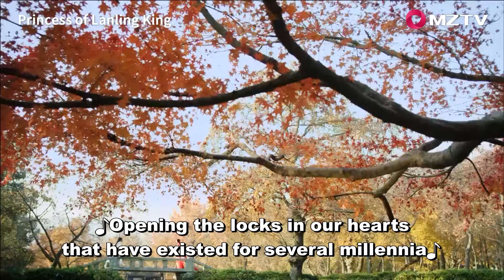【ENG SUB】Princess of Lanling King 27 兰陵王妃 | Zhang Hanyun, Peng Guanying, Chen Yi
【Synopsis】The story tells the legend of the QingLuan mirror and Lican sword, which is said to be able to reunite the country when possessed by the owner. These items were once formerly owned by the Dragon Sect and are now lost. Before the demise of the Dragon Sect leader, the information regarding the location of these heirlooms, is handed down to the only remaining maiden: Yuan Qiao Suo. She is told by her master that she is not to give away the location to anyone as it could end up in the wrong hands and bring about chaos.
Upon the death of her master, she goes in search of the lost mirror and sword, under the disguise of the high official from Northern Zhou Court Si Kong's wife's niece. During her journey, she comes across the Prince Gao Chang Gong (a.k.a Prince of Orchid Hills) and Yu Wen Yong. Her romance blooms with both and she must choose who to help and who to love.